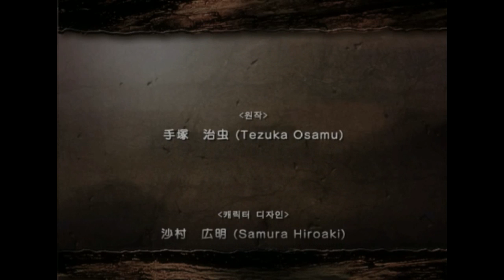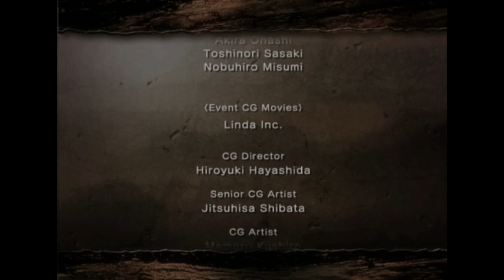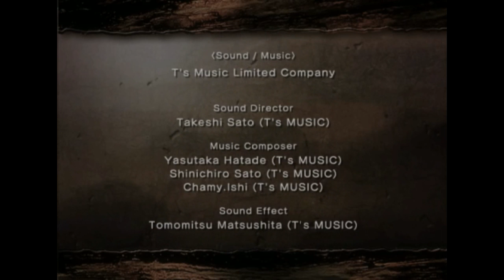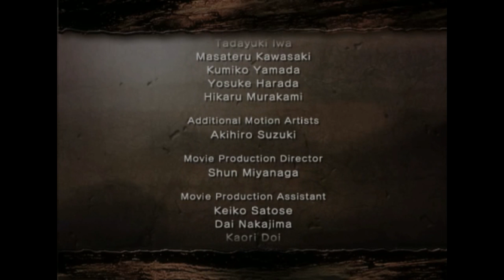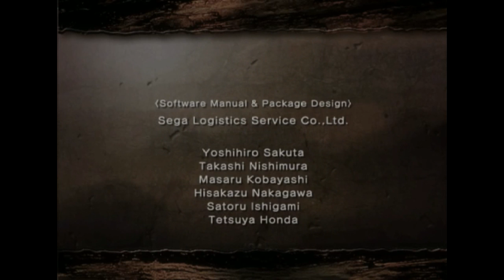PS2 도로로 - 마지막장 도로로